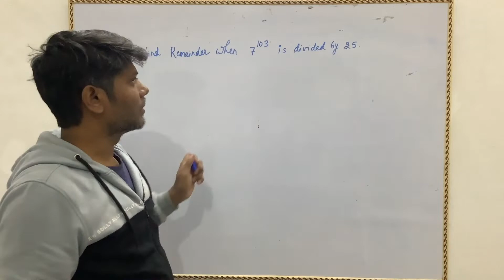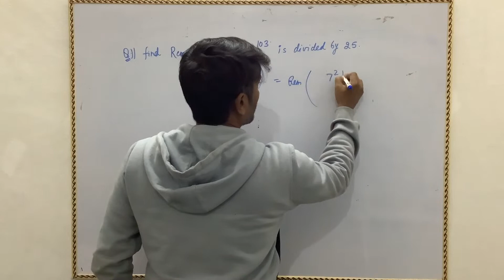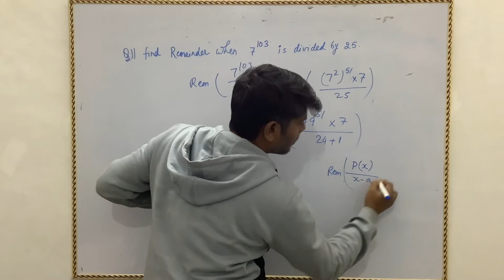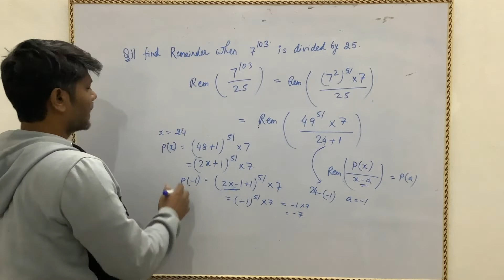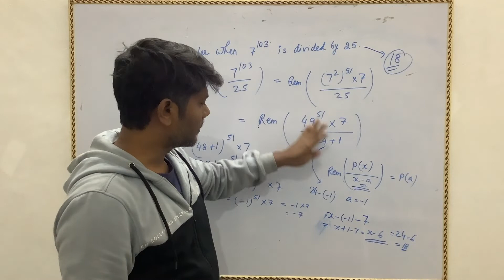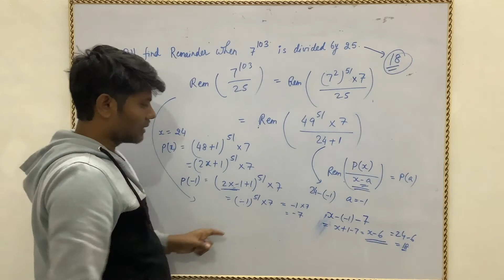Find Remainder When 7^103 is divided by 25 | Remainder Theorem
Question :  What will be remainder When 7^103 is divided by 25 ?